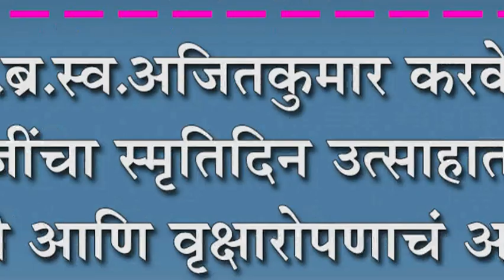बा.ब्र.स्व.अजितकुमार करके गुरुजींचा स्मृतिदिन उत्साहात : वृक्षदिंडी आणि वृक्षारोपणाचं आयोजन